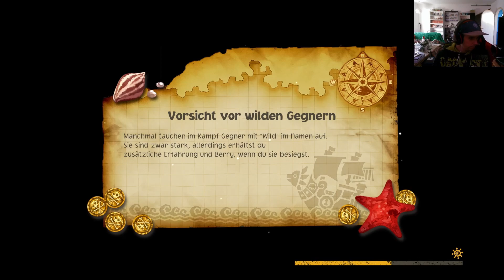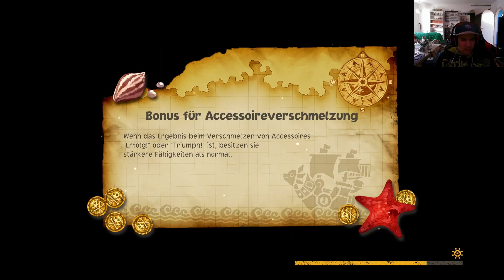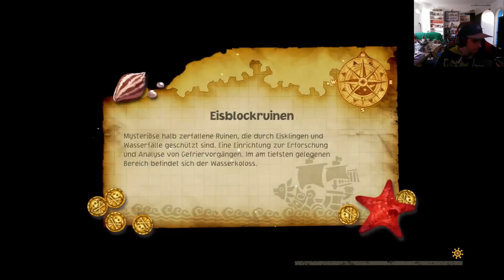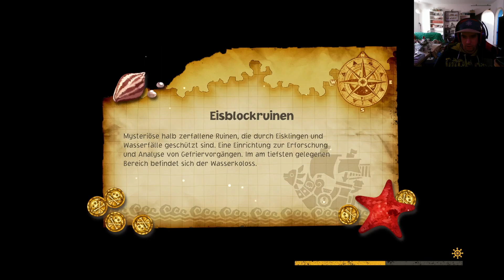Let`s Play One Piece Odyssey #69 Kopfgelder in Water 7